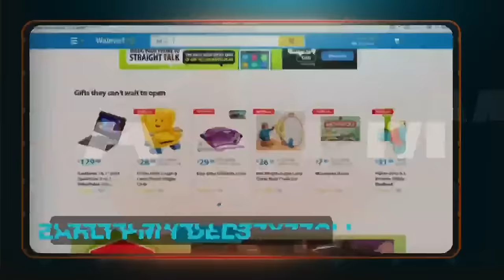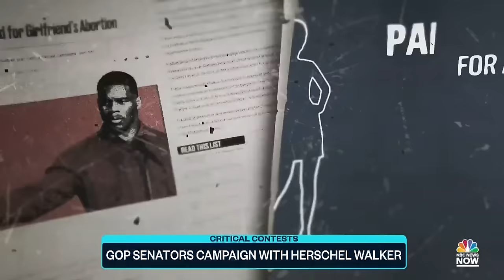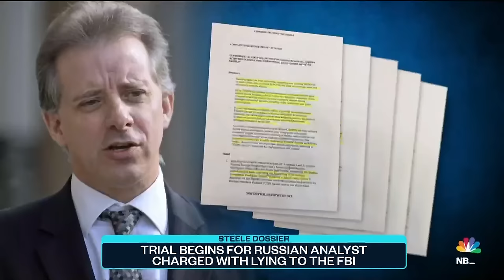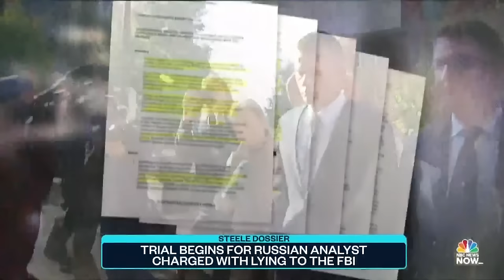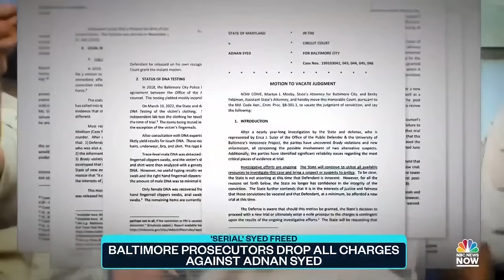Top Story with Tom Llamas - Oct. 11 | NBC News NOW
Baltimore prosecutors drop all charges against Adnan Syed, Hurricane Julia leaves a trail of destruction in Central America, NASA’s "DART" mission succeeds in changing an asteroid’s orbit, and a look at Amazon Prime’s early access deals.